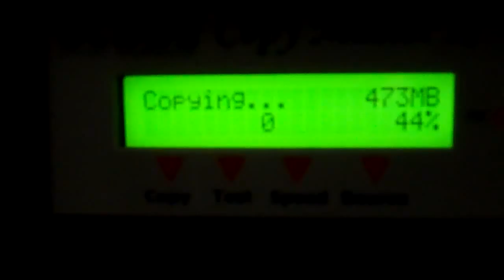[286] Truck is weird - 2011-03-27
The truck revs high, but I fixed it